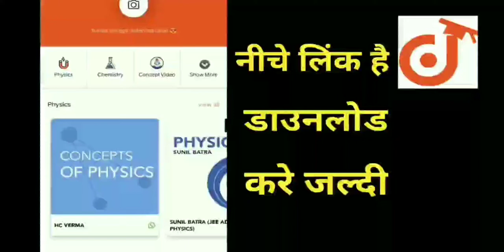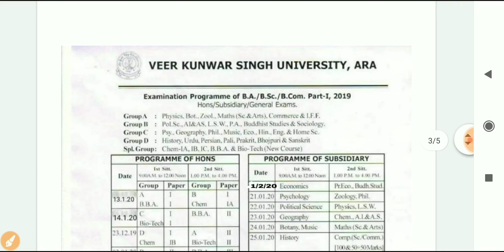vksu स्नातक पार्ट-1 परीक्षा आज किस विषय का परीक्षा होगा,प्रैक्टिकल को लेकर बड़ी खबर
whatsapp पर भी पूछे प्रश्न👇👇👇👇👇👇👇
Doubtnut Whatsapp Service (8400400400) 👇